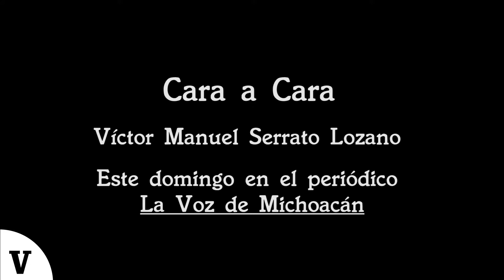Promo: Víctor Manuel Serrato Lozano Archivos